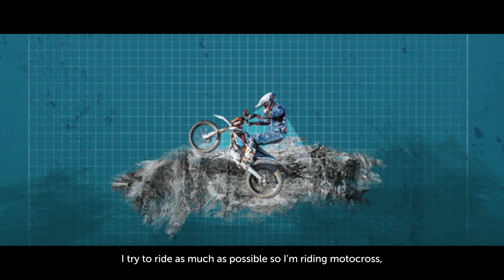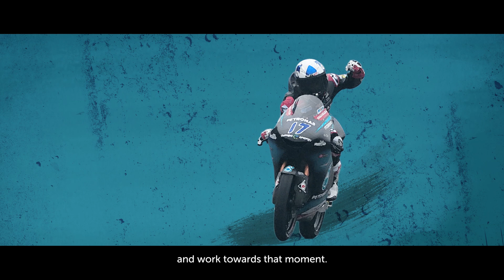PengejarImpian - John McPhee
From podium wins to climbing mountains, John McPhee is no stranger to great heights. Does nothing scare this PengejarImpian? Watch why this man of action, adventure and adrenaline is a part of the PetronasSRT dream team.